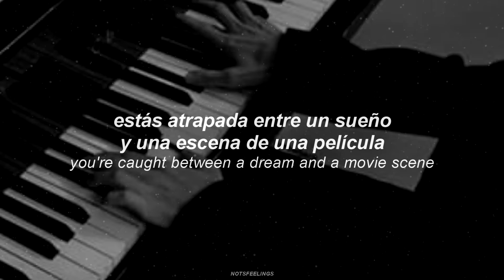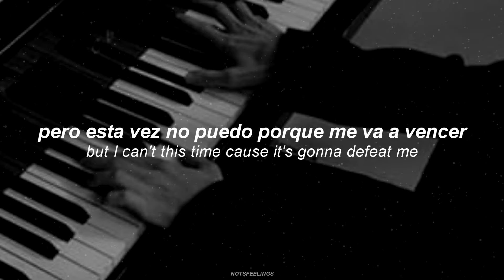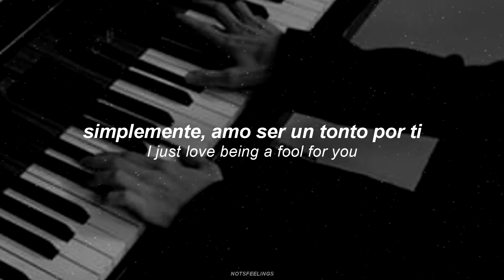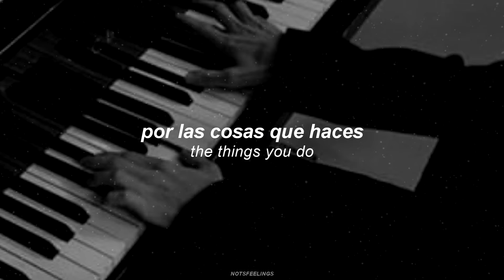zayn — fool for you (sub. español & lyrics)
está en el top 3 de los mejores temas de mind of mine ysi

— 𝙖𝙡𝙗𝙪𝙢 ; 𝙢𝙞𝙣𝙙 𝙤𝙛 𝙢𝙞𝙣𝙚 (𝟮𝟬𝟭𝟲)
—  𝙩𝙧𝙖𝙘𝙠 ; 𝟭𝟬

zayn

notsfeelings